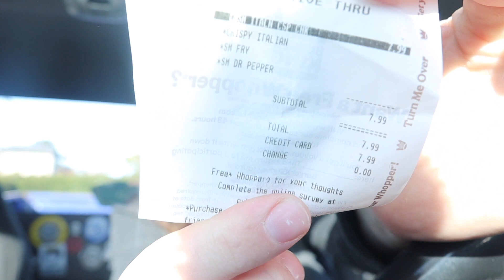That new new ￼Italian royal crispy chicken sandwich from Burger King review ￼🇮🇹👑🍗🥪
This is my review of the new Italian royal crispy chicken sandwich from Burger King BurgerKing YouKnowWithMartyKauffman Review oh and remember if you ever wanna send me anything it’s just PO Box 1221, Newport, OR, 97365￼￼￼